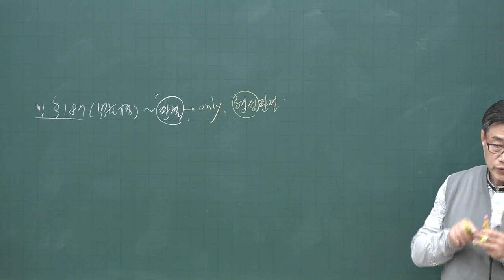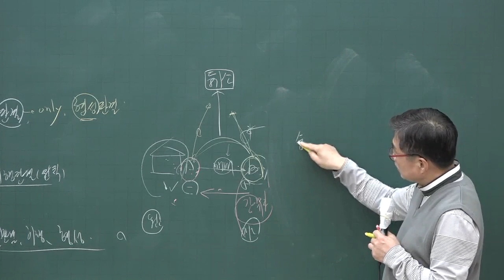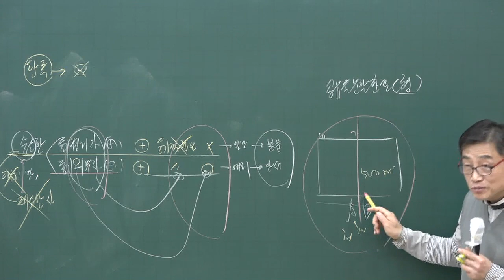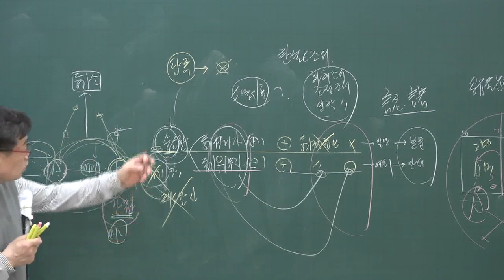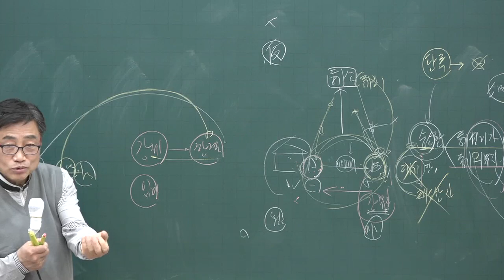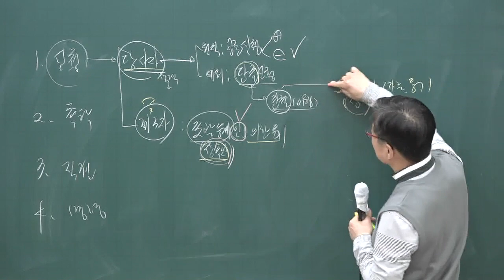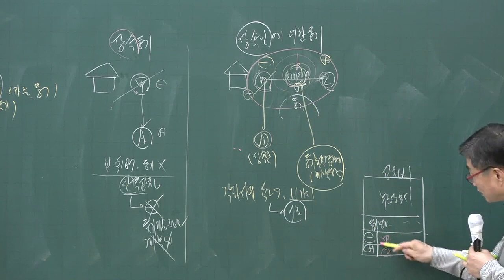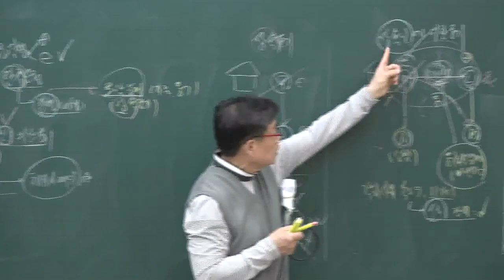[공전무] 2020년 공인중개사 부동산 공시법 판결에 의한 등기 고급이론 3-7